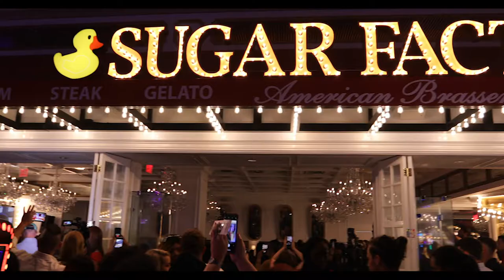Hard Rock Casino Biloxi X Sugar Factory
Nick Canon opens up the Sugar Factory at the HRHC Biloxi

FZ PRODUCTIONS